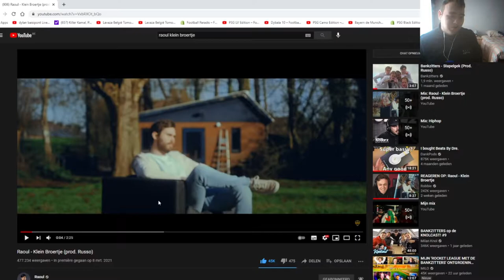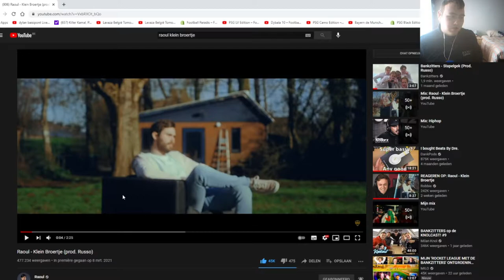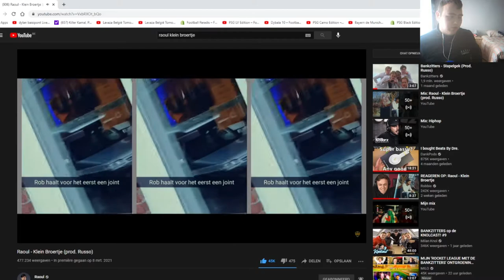REAGEREN OP RAOUL-KLEIN BROERTJE/ALTIJDDYLAN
BEDANKT OM TE KIJKEN NAAR "REAGEREN OP RAOUL-KLEIN BROERTJE/ALTIJDDYLAN" VOND JE DE VIDEO LEUK? BELOON HEM DAN ZEKER MET EEN LIKE.